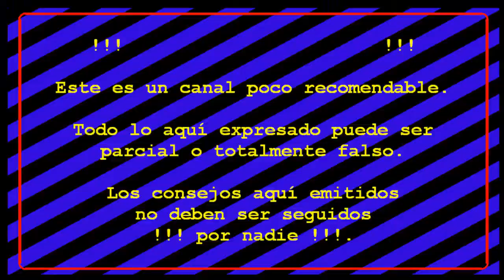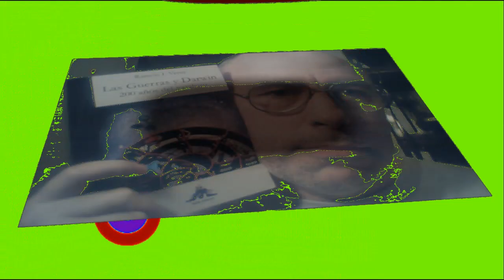Juegos FORTNITE S5T1 #022: No vas a creer lo que me pasó.